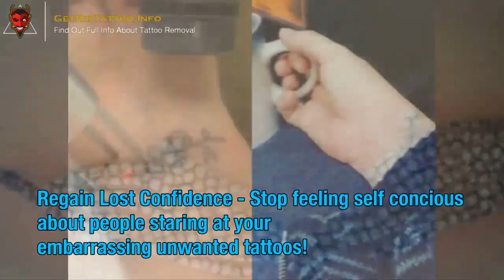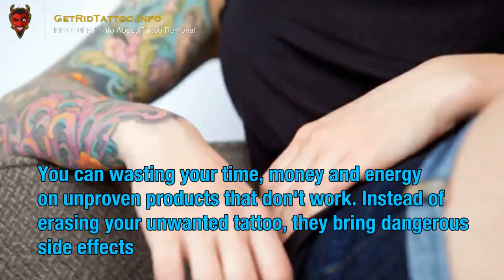Hand Tattoo Removal – All you must to learn about tattoo removal.